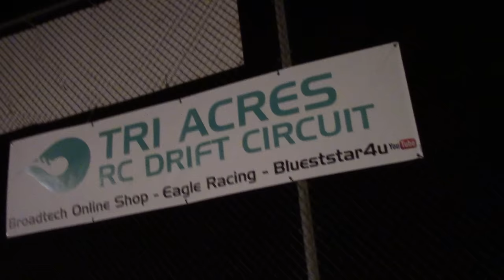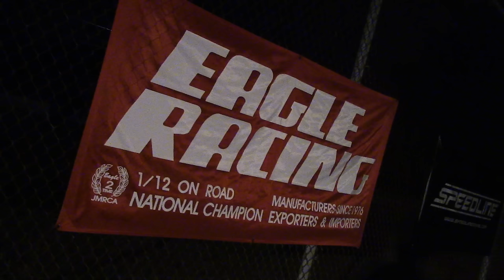Tri Acres Night Drift Practice RWD PRO * RC DRI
Can You ride the Wall?
This track is super smooth and intense!
Test your skills. Do you have what it takes?